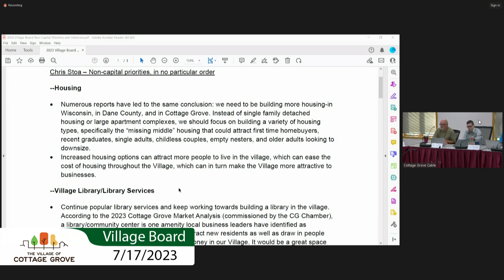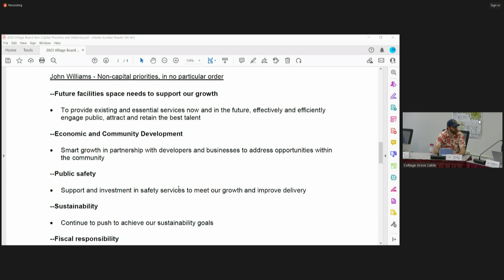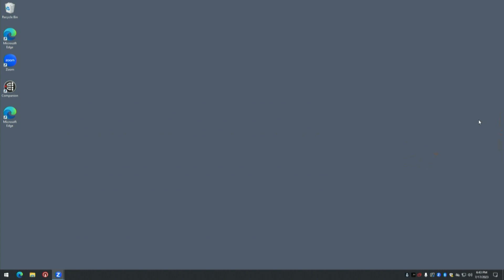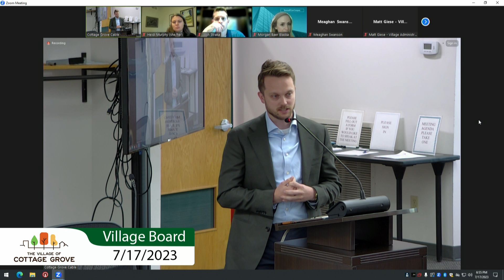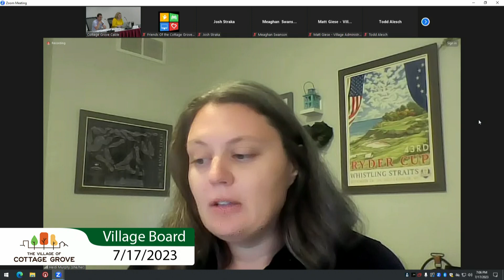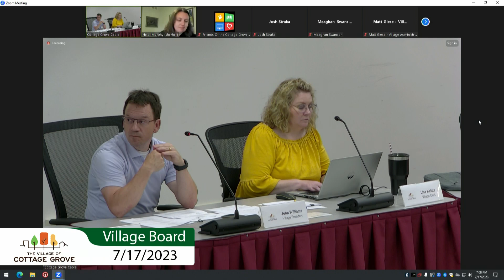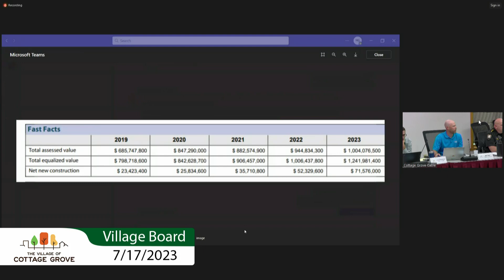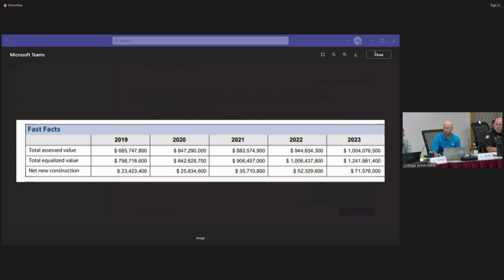7/17/2023 Village Board